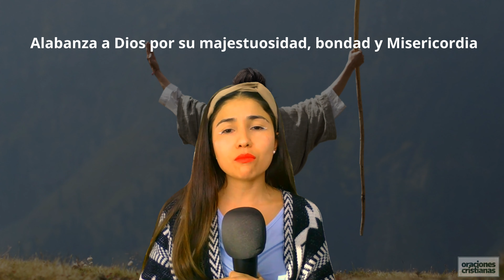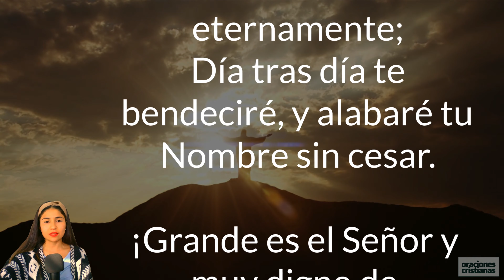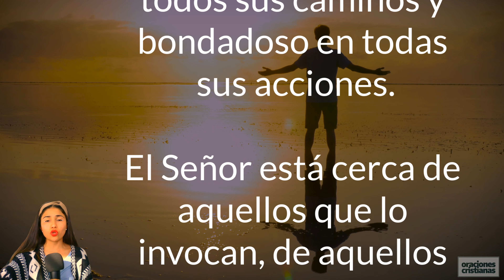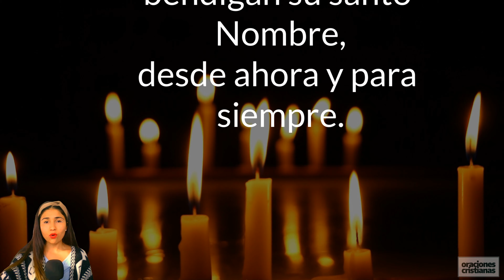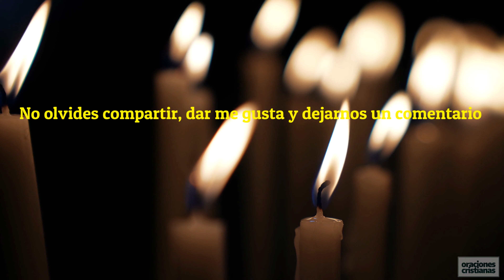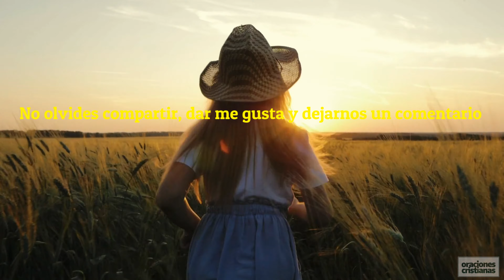▷ SALMO 145 » Para reconocer y agradecer la bondad y Misericordia de Dios. Audio leído con música.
1 Himno de David.

[Alef] Te alabaré, Dios mío, a ti, el único Rey,

y bendeciré tu Nombre eternamente;

2 [Bet] Día tras día te bendeciré,

y alabaré tu Nombre sin cesar.

3 [Guímel] ¡Grande es el Señor y muy digno de alabanza:

su grandeza es insondable!

4 [Dálet] Cada generación celebra tus acciones

y le anuncia a las otras tus portentos:

5 [He] En la hermosura de la gloria de tu magnificencia,

Y en tus hechos maravillosos meditaré.

6 [Vau]: Ellas publican tus tremendos prodigios

y narran tus grandes proezas.

7 [Zain] divulgan el recuerdo de tu inmensa bondad

y cantan alegres por tu victoria.

8 [Jet] El Señor es bondadoso y compasivo,

lento para enojarse y de gran misericordia;

9 [Tet] el Señor es bueno con todos

y tiene compasión de todas sus criaturas.

10 [Iod] Que todas tus obras te den gracias, Señor,

y tus fieles te bendigan;

11 [Caf] que anuncien la gloria de tu reino

y proclamen tu poder.

12 [Lámed] Así manifestarán a los hombres tu fuerza

y el glorioso esplendor de tu reino:

13 [Mem] Tu reino es un reino eterno,

y tu dominio permanece para siempre.

[Nun] El Señor es fiel en todas sus palabras

y bondadoso en todas sus acciones.

14 [Sámec] El Señor sostiene a los que caen

y endereza a los que están encorvados.

15 [Ain] Los ojos de todos esperan en ti,

y tú les das la comida a su tiempo;

16 [Pe] abres tu mano

y colmas de favores a todos los vivientes.

17 [Sade] El Señor es justo en todos sus caminos

18 [Qof] El Señor está cerca de aquellos que lo invocan,

de aquellos que lo invocan de verdad;

19 [Res] cumple los deseos de sus fieles,

escucha su clamor y los salva;

20 [Sin] el Señor protege a todos sus amigos

y destruye a los malvados.

21 [Tau] Mi boca proclamará la alabanza del Señor:

que todos los vivientes bendigan su santo Nombre,